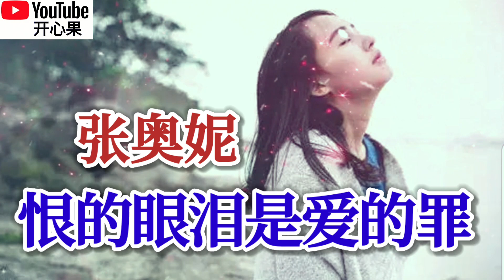❤️🎶张奥妮【恨的眼泪是爱的罪】🎶❤️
视频原作：开心果

【恨的眼泪是爱的罪】
演唱：张奥妮
词曲：张海宝
监制：阳杰
出品公司：Clever Music@克莱威尔

听过承诺满天飞
尝过心碎的滋味
是不是诺言都虚伪
得到了才可贵

怪我憧憬太完美
恨我微笑也伤悲
憔悴了心碎无人陪
到底谁伤谁

也许不爱就没伤悲
得不到总是想拼命追
迷失了错对

付出那再多也追不回
痴情空流泪

听过承诺满天飞
尝过心碎的滋味
得到了才可贵

怪我憧憬太完美
恨我微笑也伤悲
到底谁伤谁

迷失了错对

痴情空流泪

迷失了错对

痴情空流泪

迷失了错对

痴情空流泪